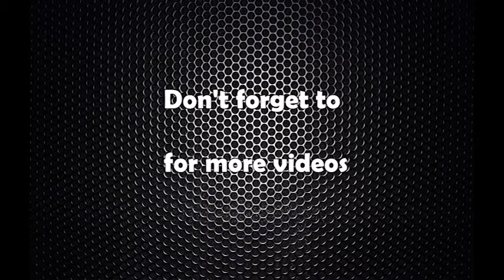सहरी विकास मन्त्रालय